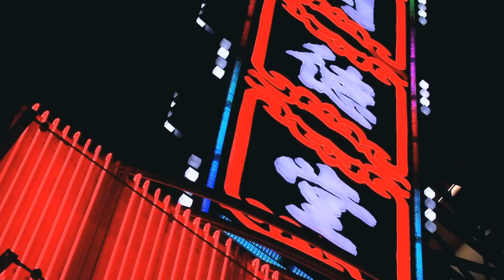Hult - MBA Program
Hult Students from past and present talking about their Hult MBA experience in Boston, San Francisco, London, Shanghai, and Dubai.

For more information about our One-Year MBA program, please visit our